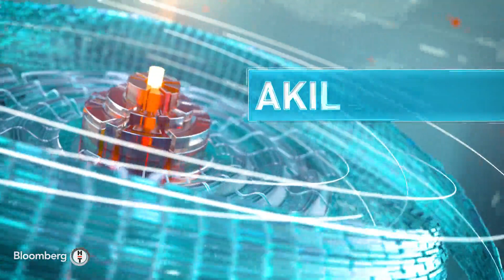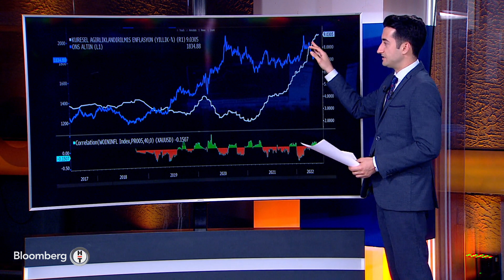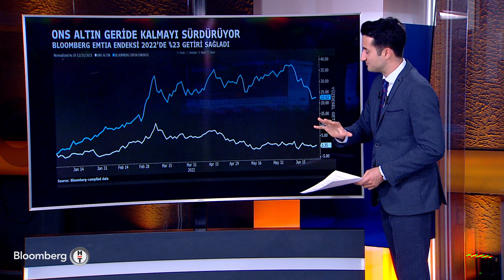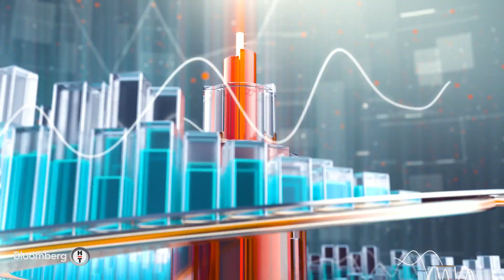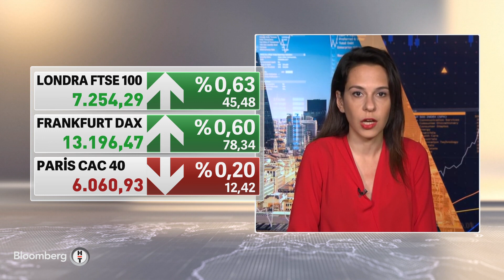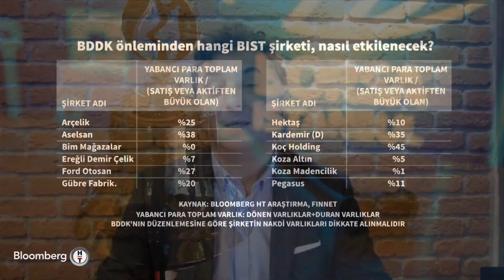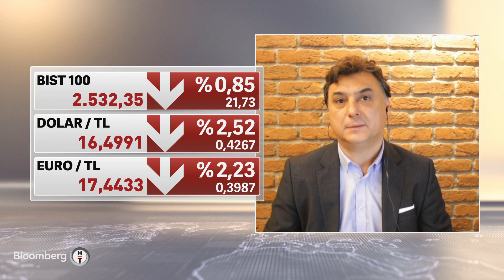BDDK TL ticari kredi kullanımına yeni koşullar getirdi - Akıllı Para | 27.06.2022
* KUTAY KORAP - BU HAFTA EMTİA PİYASASINDA HANGİ BAŞLIKLAR ÖNE ÇIKIYOR?
* CEREN DİLEKÇİ KÖSEOĞLU - BLOOMBERG HT LONDRA TEMSİLCİSİ
* TUNCAY TURŞUCU - TUNCAY TURŞUCU DANIŞMANLIK KURUCUSU
* EGEMEN KAYA - FİNANSAL DANIŞMAN
* ERDAL ASLAN - BDO TÜRKİYE VERGİ VE DANIŞMANLIK ORTAĞI
* ROSALIND MATHIESON- BLOOMBERG MUHABİRİ